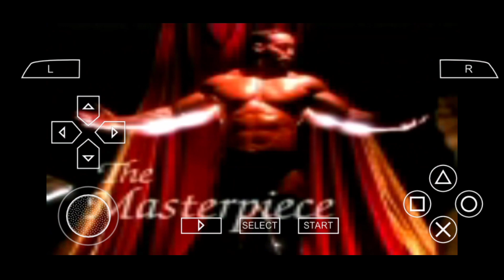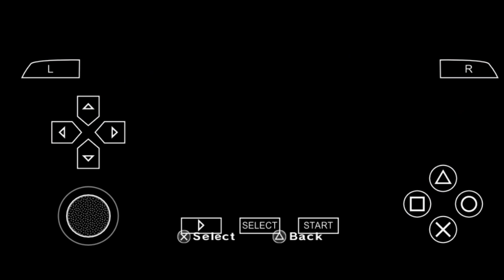JOHN CENA LOST TITLE WWE SMACKDOWN VS RAW 2007